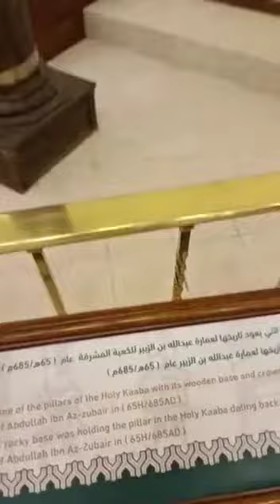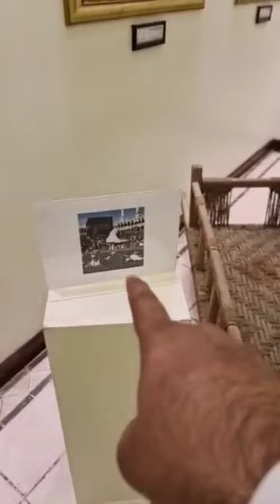Saudi Arabia Khana Kaba Museum Masha-Allah Kindly Send to your all Friend...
Video from Saleemullah Rahu